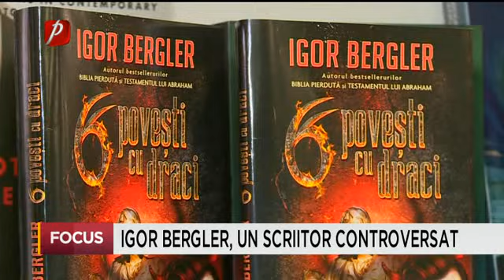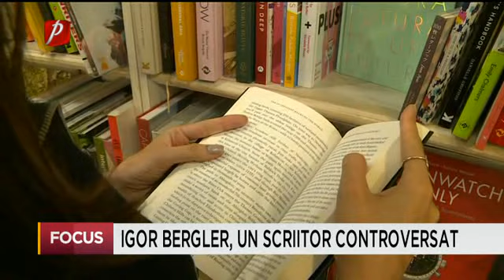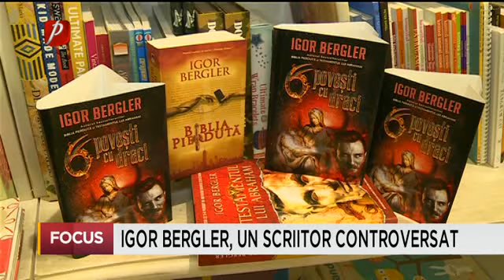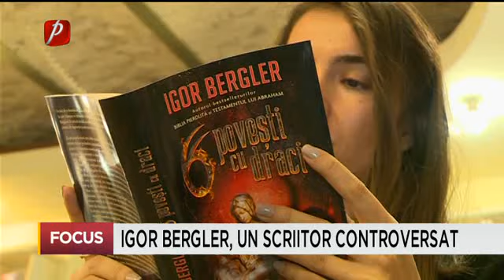igor Bergler- 6 povesti cu draci-primatv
Despre cea mai asteptata carte a anului. De la cel mai de succes autor roman din ultimii 30 de ani! Autorul BIBLIEI PIERDUTE si al TESTAMENTULUI LUI ABRAHAM!